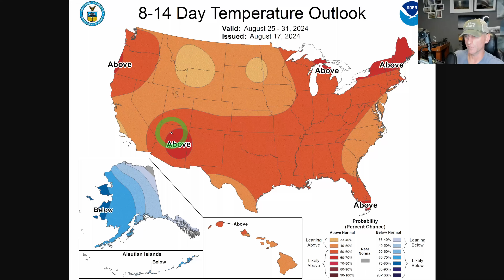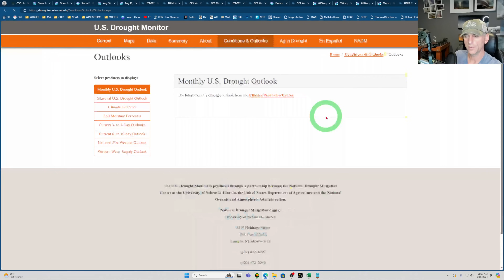Aug 18th: California Weather Current and Extended Forecast